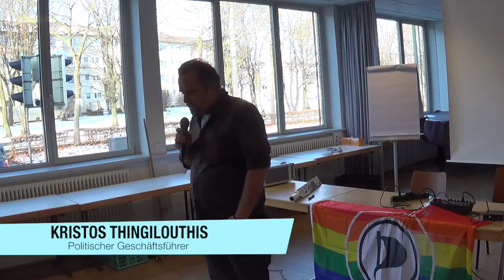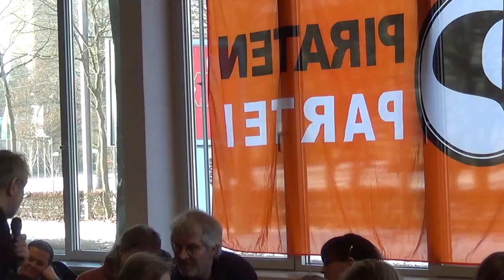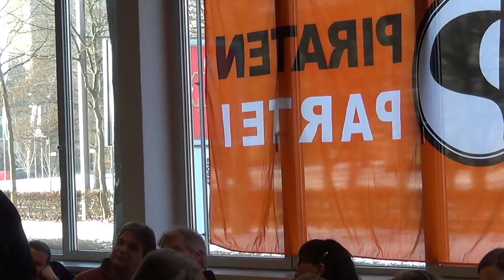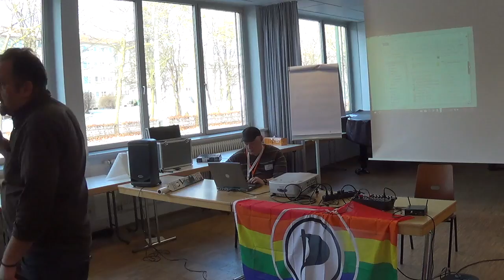mk171 - Begrüßung und Vorstellungsrunde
Begrüßung und Vorstellungsrunde bei der Marina Kassel